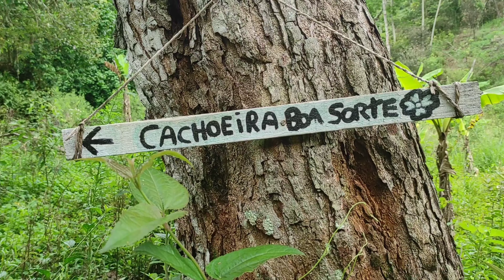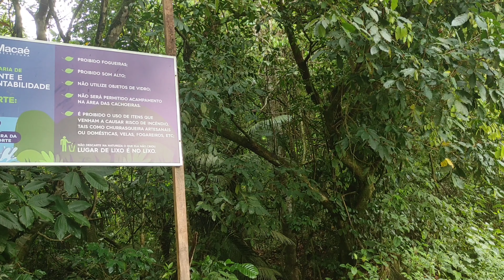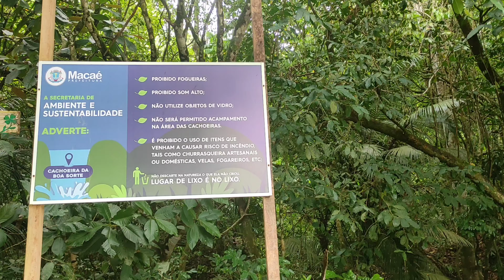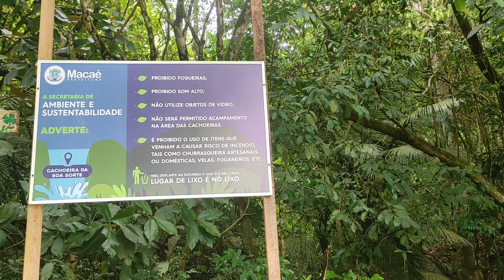Cachoeira da Boa Sorte - Sana